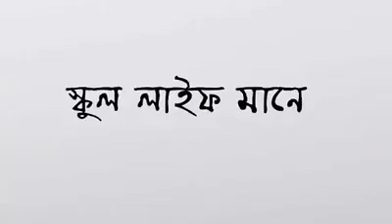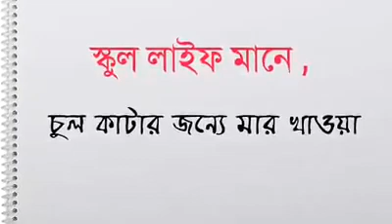Life er sera somoy school jibon.....